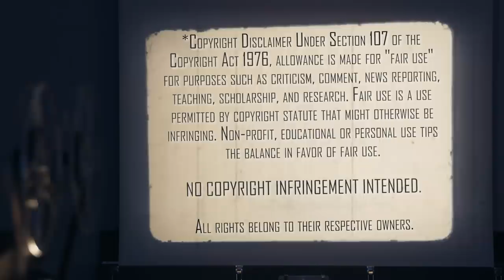Pineapple Express (2008) | First Time Watching | Movie Reaction | BFFFs!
Grab some snacks! It's time for the Mrs to watch the Stoner Action/Comedy Pineapple Express (2008). Here's her reaction to her first time watching.

Our Mailing Address:
100 24th St West Ste 1 #3072
Billings, MT 59102